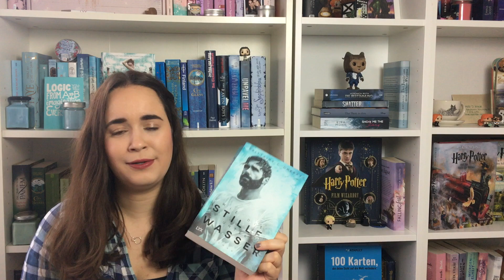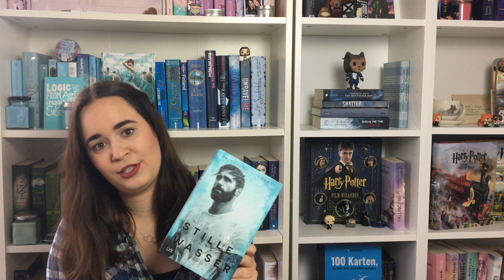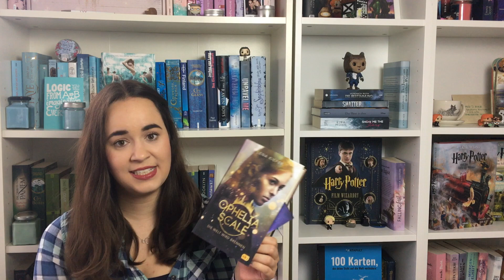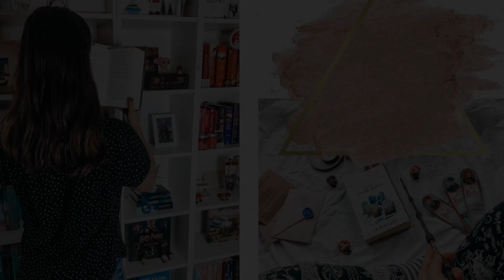Jahresrückblick 2019 | Statistiken, Zahlen .. | Meine Jahresfavoriten | GirlWhoReads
Heute zeige ich euch meine Lesestatistik und meine Highlights aus dem Jahr 2019.

Welches Buch oder welche Reihe konnte euch im letzten Jahr überzeugen?